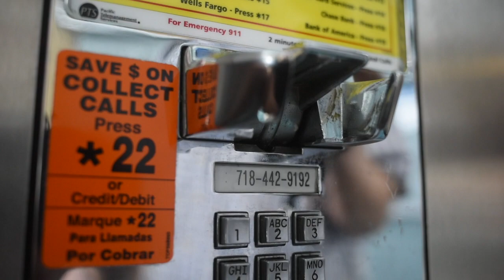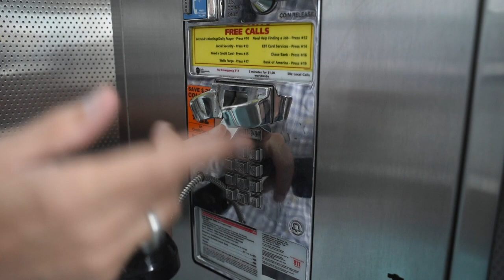Dialing a pay phone prayer at the Staten Island Ferry Terminal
Staten Island Advance Senior Opinion Writer Tom Wrobleski uncovers relics of a bygone era at the ferry terminal: Working payphones! (Video by Bill Lyons)